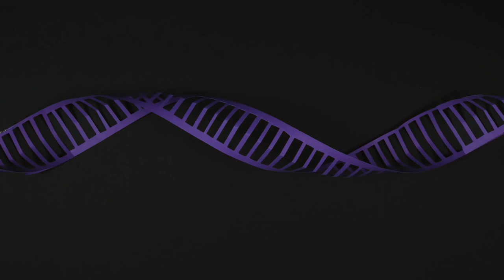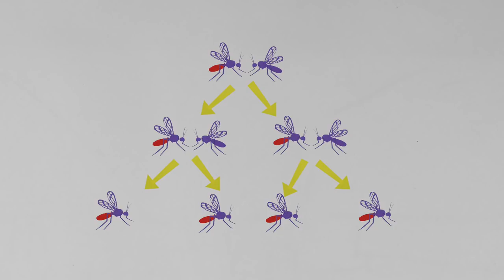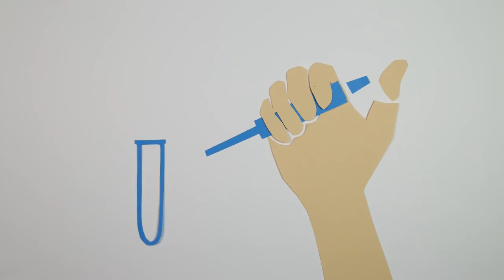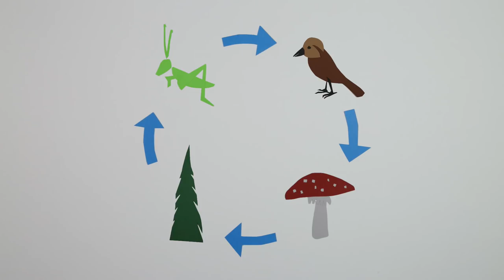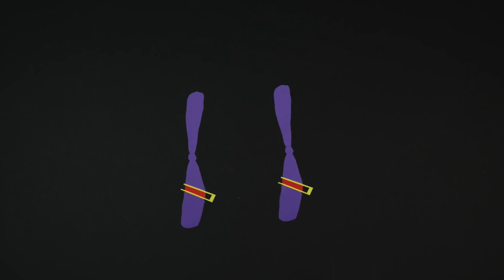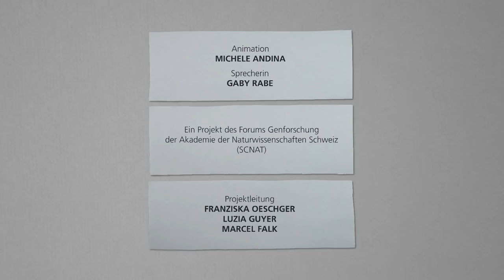Gene Drives - Wundermittel? Biowaffe? Hype? (Fast Forward Science 2018)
Gene Drives könnten eines Tages eingesetzt werden, um Malaria-Mücken oder Landwirtschaftsschädlinge zu bekämpfen. Wie funktioniert diese neue Technik? Wie gross ist ihr Potenzial und ihr Risiko? Und welche ethischen Fragen stellen sich? Viele Fragen und einige Antworten in diesem Video des Forums Genforschung der Akademie der Naturwissenschaften Schweiz.